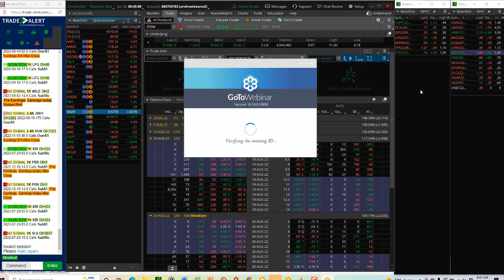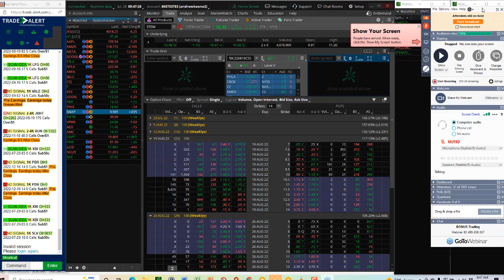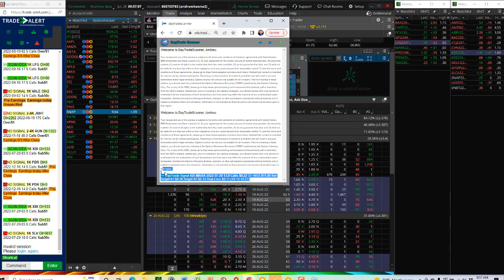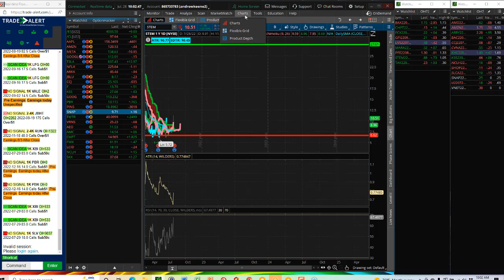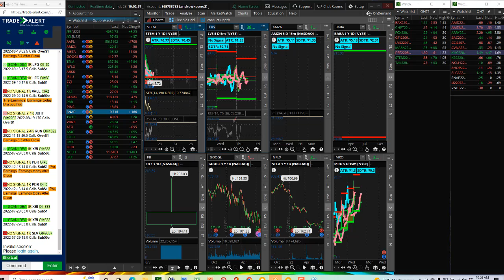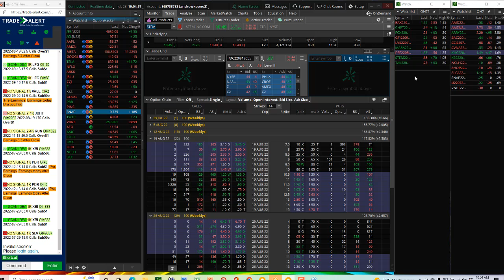7 28 2022 BonusTrading